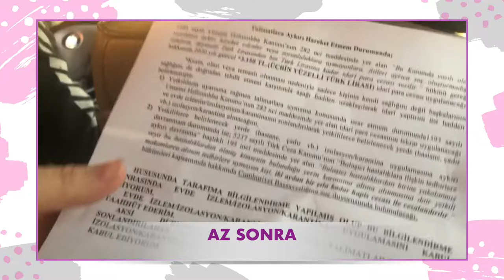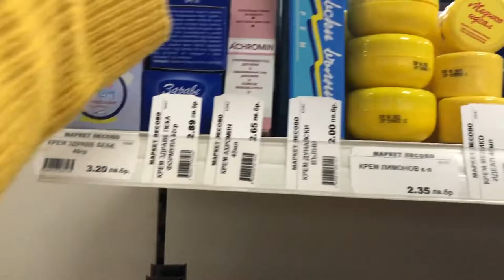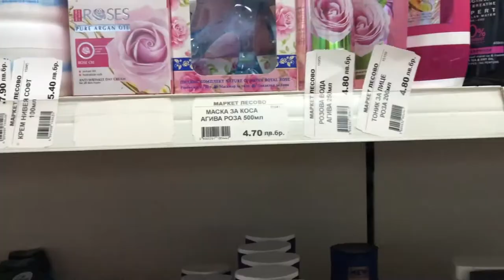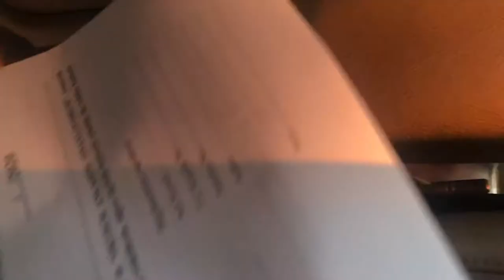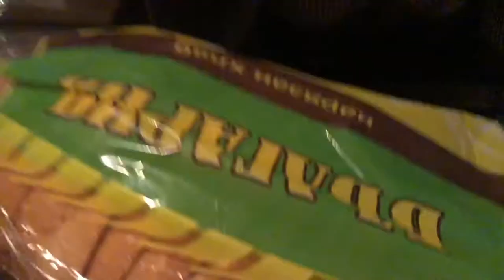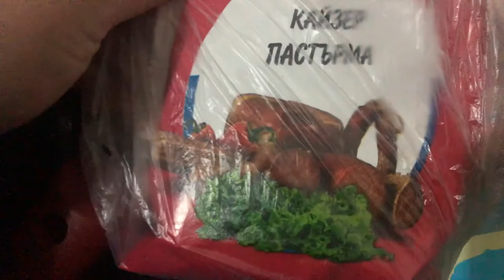DÖNÜYORUZ /COVİD 19 TEST Sonucu / KARANTİNAYA GİRİYORUZ / Köyden neler Getiriyoruz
Merhaba